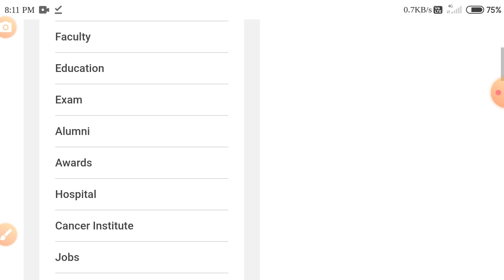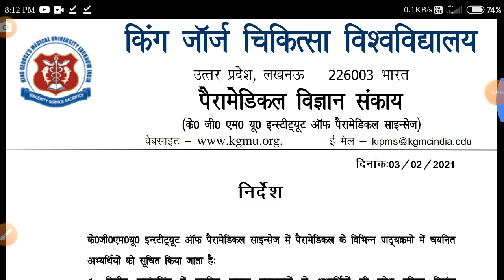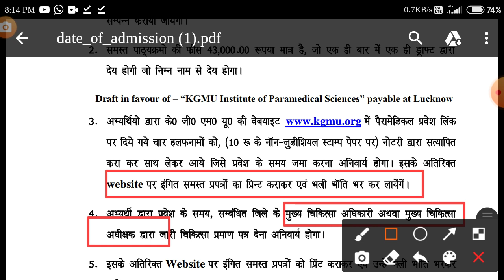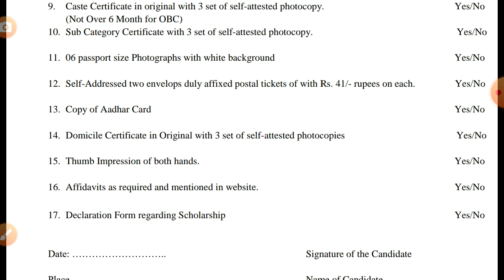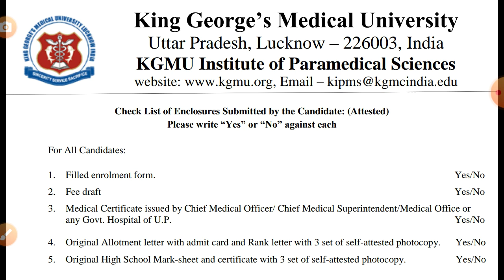kgmu Admission paramedical diploma Course conduct by upsmfac 2nd counselling allotment letter 2020